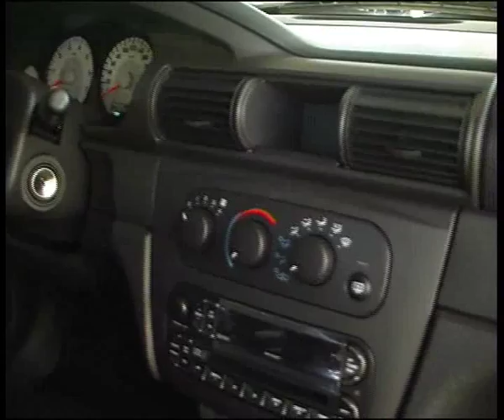GAZ Siber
Алексей Челейкин - тест ГАЗ Siber, Alexey Cheleykin - test GAZ Siber